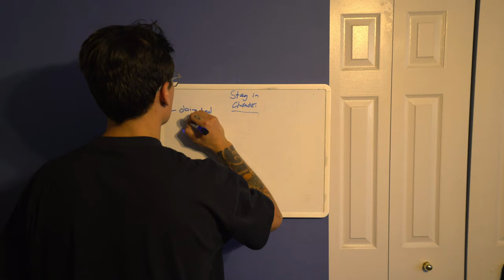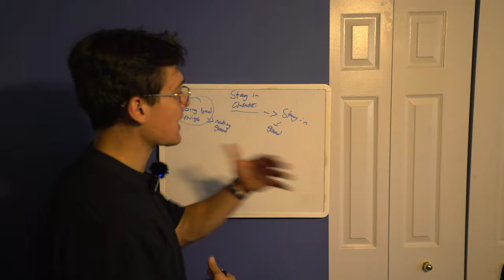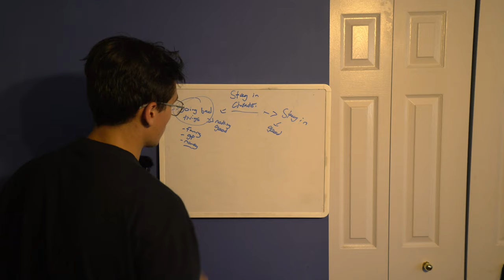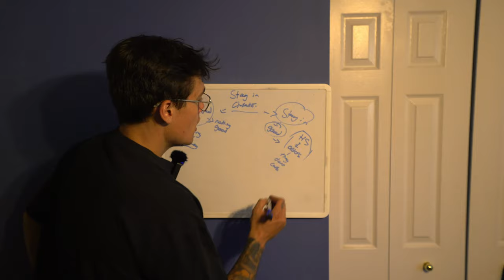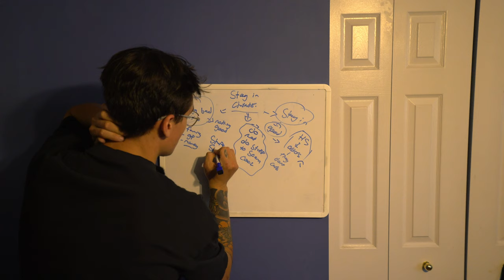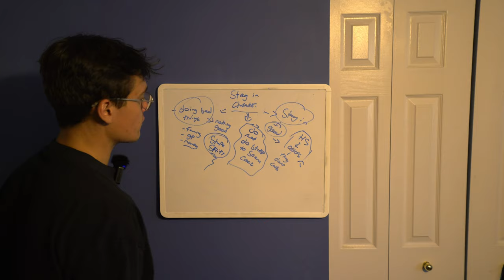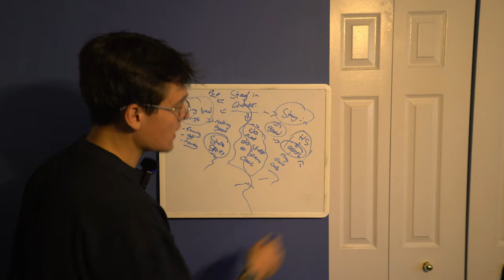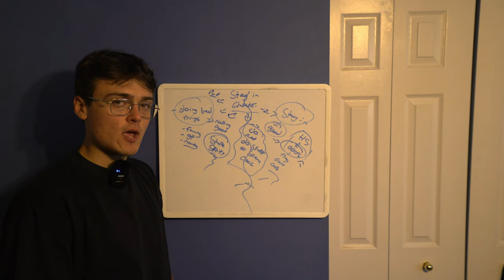STAYING IN CHARACTER Is The KEY To Success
In this enlightening video, we explore why staying in character is the key to success in both personal and professional realms. Discover how consistent character can transform your life and enhance your theatrical skills, allowing you to tap into your creative authenticity. We delve into dramatic techniques that not only improve your performance but also serve as powerful self help strategies for personal growth.

Join us as we share performance tips that boost creativity and foster self motivation. Whether you’re on a journey of self discovery or seeking methods for personal transformation, this masterclass provides invaluable insights into artistic authenticity and betterment. We'll equip you with self help methods and motivational strategies that encourage a rich exploration of self growth.

Unlock the potential of your inner character and learn how to stay in character not just on stage, but in everyday life. This video is your ultimate guide to unleashing creativity and embracing the tools necessary for your journey toward success. Don't miss out on these transformative personal growth tips that can elevate your life to new heights! Tune in now and start your path to self improvement today!